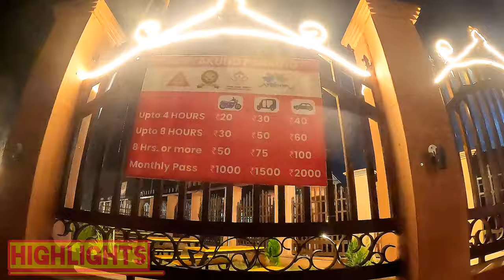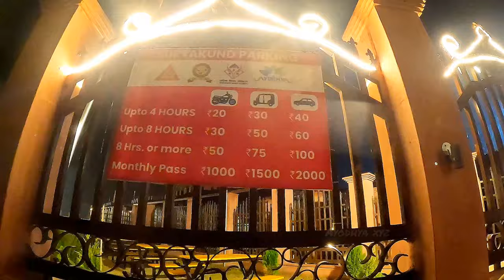Ayodhya Night view/Ayodhya Ram mandir vlog/dharm path/Ram path night view/Ayodhya Ram mandir update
Ayodhya Night view/Ayodhya Ram mandir vlog/Ayodhya development project/Ayodhya Ram mandir update
Ayodhya Night update/Swarg jaisi Ayodhya/Ayodhya Ram mandir/Ayodhya path update/ayodhya development.Ayodhya Ram mandir path update/Ayodhya Night update/Ayodhya development project/Ayodhya Marg update
Ram path latest update/Ram path complete update/Ayodhya New Development/Ram mandir construction
Ayodhya Ram path latest update/Ram path complete update/Ayodhya New Development/Ram mandir update
ayodhya Ram mandir/Ayodhya Ram path latest Update/Ayodhya New update/Ram mandir construction/Ayodhya development
Shree Ram Mandir New Path/Ayodhya Ram path update/ayodhya development/Ayodhya path update/Ram mandir
Ayodhya Dharm path Night view/Ayodhya latest update/Ayodhya development/ayodhya path/ayodhya work
अयोध्या धर्म पथ पर बदलाव\Ayodhya dharm path update/ayodhya Marg update/ram janambhoomi path
Ram path latest update/Ayodhya Marg update/Ram mandir update/Ayodhya airport
Ayodhya Dharm path latest update/Ram path Ayodhya/ayodhya development/Ram mandir update/Ayodhya work
Ayodhya Dharm Path latest update | Ayodhya Ram mandir update | Ayodhya Work | Ayodhya Airport update
ayodhya dharam path
ayodhya work update
Ayodhya Dharm path update/Ayodhya Path update/Ram mandir update/ayodhya Marg/Rammandir construction

mosque in Ayodhya new design

Ayoudhya latest development Ayoudhya new masjid design

Ayoudhya new movie Ajay davgan Ayoudhya flyover painting

Ayodhya flyover

Ayoudhya fatehganj flyover

Ram path marg ayodhya Ram path ayodhya project

Ram path update

Ram path in Hindi movie

Ram path gondavalekar maharaja

Ayoudhya road widening

Ayoudhya road chaudikaran

Ayoudhya road project

Ayoudhya road construction Ayoudhya road accident

Ayoudhya road status

Ayoudhya road trip

Ayoudhya road widening project

Ayoudhya news Ayoudhya video

Ayoudhya club

Ayoudhya garinding places
Ayoudhya Ram Janam bhumi

Ayoudhya ram mandir song

Ayoudhya ram mandir status Ayoudhya ram navami status

Who is the owner of Ram Mandir land? Why did Ram Mandir construction stop?

Ram Mandir construction company

Ram Mandir construction update Ram Mandir construction cost

Ram Mandir construction Ltd

Ram Mandir construction start date

Ram Mandir construction completion date

Ram Mandir construction area

Ram Mandir construction complete

Ram Mandir construction photo Ram Mandir model

Ayodhya Ram Mandir which state Ram Mandir architecture style

Ram Mandir area in km

Ram Mandir design

Ram Mandir construction photo ram mandir construction update

ayodhya ram mandir construction ram mandir ayodhya construction

ram janmabhoomi construction ram mandir construction

construction,ayodhya avodhya ram mandir constructionsAyoudhya video

Ayoudhya club Ayoudhya garinding places

ayodhya development

ayodhya development project new ayodhya development

ayodhya development

new ayodhya development update ayodhya ram mandir construction

ayodhya redevelopment railway station ayodhya railway station redevelopment

ayodhya ka ram mandir ayodhya redevelopment redevelopment

new ayodhya development project ram mandir ayodhya construction

ayodhya development project update

ayodhya news

ayodhya new project

What is the status of Ram Mandir construction? When Ram Mandir construction will be completed?

Which construction company made Ram Mandir? Ayoudhya ram mandir live

Ayoudhya Ram Mandir video#ayodhyarailwaystation